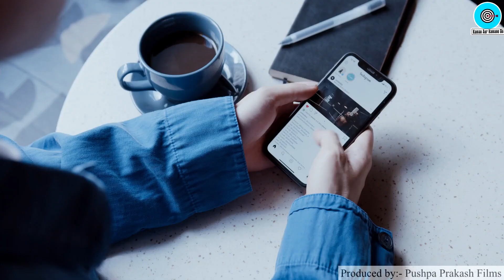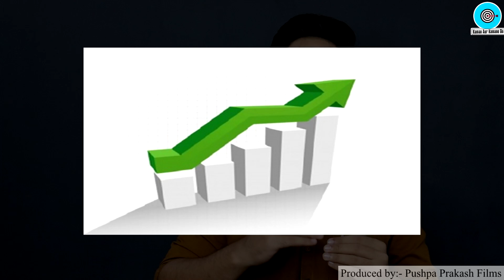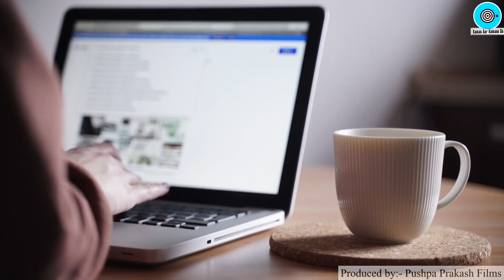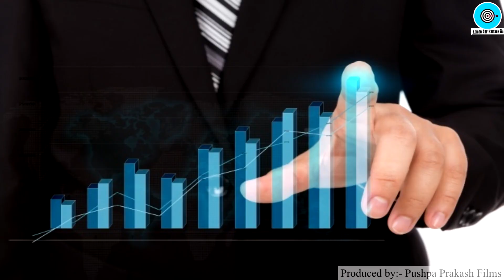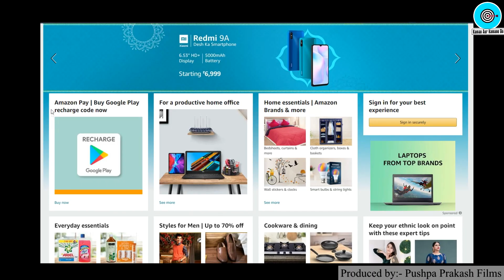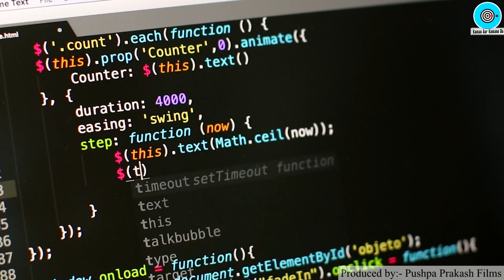Online Business कितने तरीक़े से शुरू किया जा सकता है🔥 How to start online business for beginners 2021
Title: Online Business कितने तरीक़े से शुरू किया जा सकता है🔥 How to start online business for beginners 2021, Online Business Kaise Kare

Namaskar Dosto,

Iss video mai maine aapko ki aap Online Business kitne tariko se shuru kar sakte hai, vo bhi In Hindi.

Agar aap jaanna chahte hai ki Online Business kaise kare ya How to start Online Business that means aap Beginner hai to aapko ye video pura dekhna chahiye.

Online Business shuru karne ke multiple options available hai. Kaunse option me kya advantages hai ya disadvantages hai puri jaankari details me di gayi hai.

2021 me aap in tariko se Business shuru kar sakte hai.

1) Social Media Platforms (Facebook, Instagram, Whatsapp)
2) Reselling Application ( As a reseller)
3) Online Store creating Application
4) Market Places (Amazon, Flipkart & Snapdeal)
5) Website Builders
6) CSV File

Inke alwa ek aur option ke baare me details me is video me bataya gaya hai.

2) Paper Bags Business Plan in Hindi, Best Business Ideas, Small Business Ideas to start in india
3) How to start Cotton Wick Making Business, Low Investment plan, Small business ideas with Low Investment
5) Soap making business Plan in Hindi, Low investment High Profit business ideas, Small Scale Industry Setup
10) how to Start Biomass Briquettes Plant in India , New Business ideas 2018, Small Business, Unique ideas, bisnes